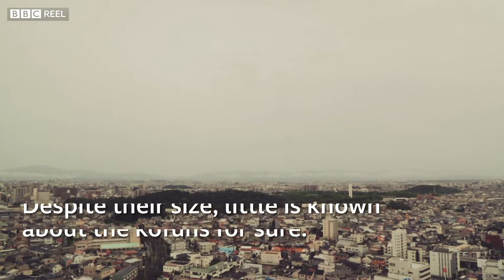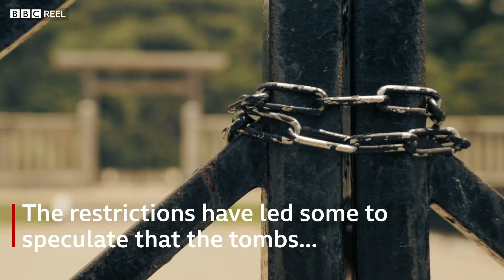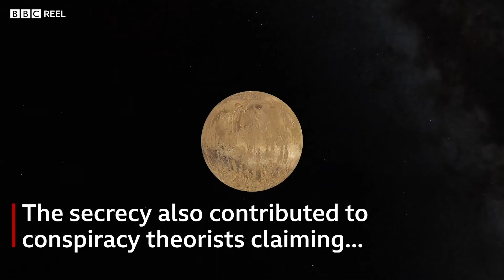Who's really buried in Japan's Mysterious 'Keyhole' Tombs? // BBC Reel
A sense of mystery surrounds the keyhole-shaped kofun tombs in Japan.  Although the iconic Mozu Tombs in Sakai city, Osaka have recently been awarded UNESCO World Heritage status, surprisingly little is actually known about these intriguing monuments, kept under lock and key by the Japanese government.

BBC is a British public service broadcaster.  Based in London, it is the world’s oldest national broadcasting organisation and the largest broadcaster in the world.

Shot & Directed by: Matt Dworzańczyk
Translations: Terushi Sho, Fumi Nohara
BBC Senior Producer: Dan John